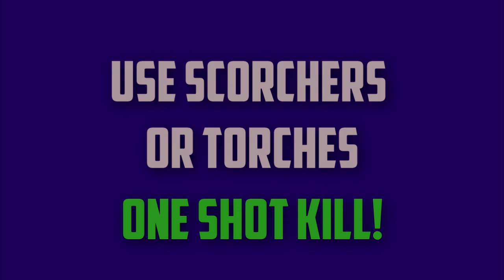Fastest way to kill Jackals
One Shot Kill Jackals using one Scorcher workshopped with extra range & faster reload.
Works in both Defense and Offence.